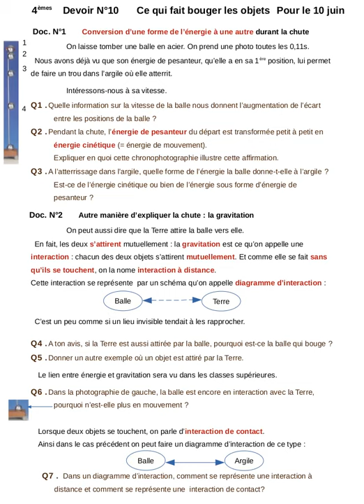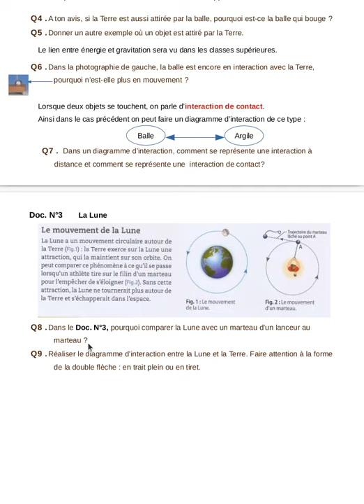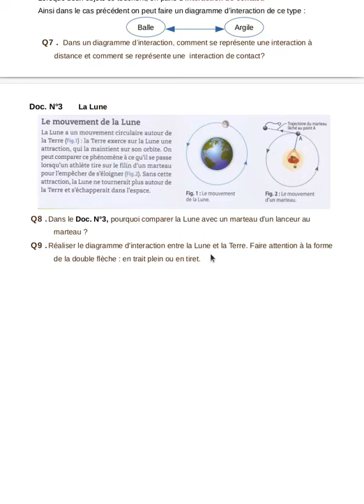Pour les 4èmes, présentation du devoir N°10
Lecture et explication complémentaires du devoir N°10 pour les quatrièmes.